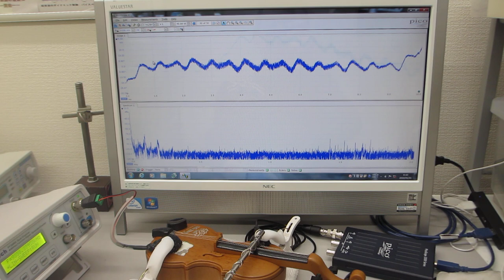おもちゃのバイオリンを利用した超音波実験（超音波システム研究所）